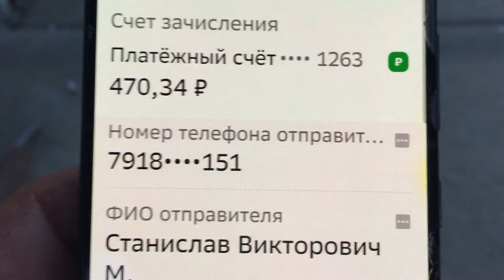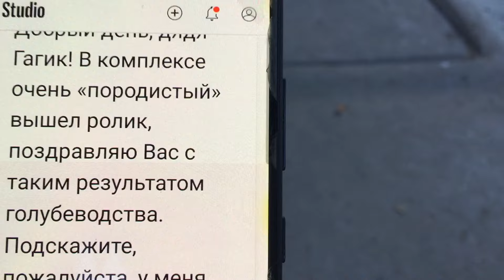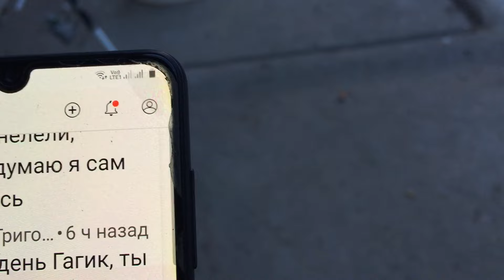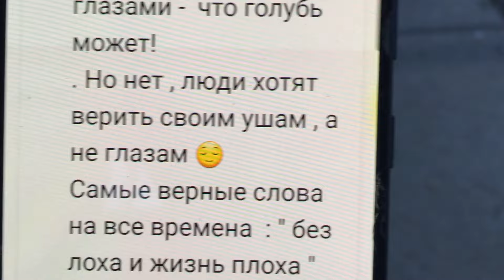Pigeons.Приятное с полезным.